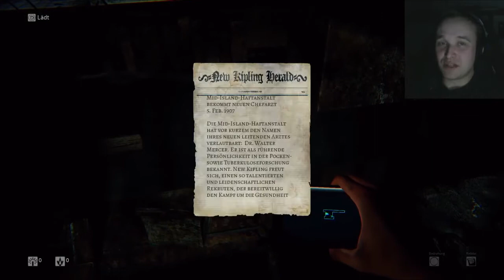200 Abonnenten Special Let's Play D...#1 Weiter ...???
Und auch immer hier vor bei seht um zu schauen was es neues gibt. Und nun auf weitere 100 xD.

Lg Flexi